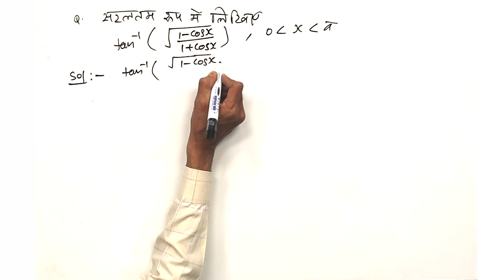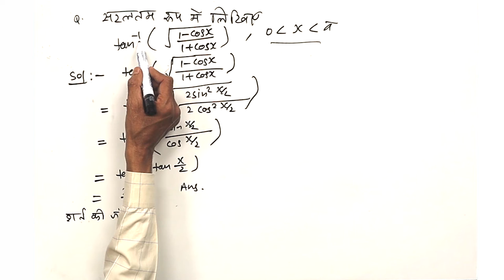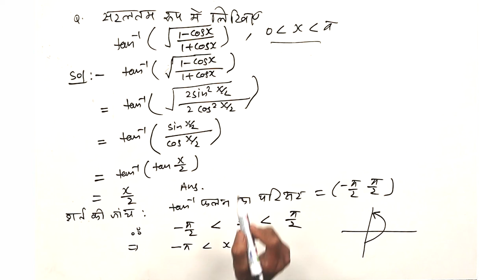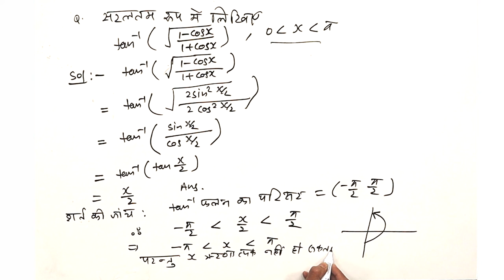CLASS 12th MATHS | CHAPTER 2 | INVERSE TRIGONOMETRIC FUNCTIONS